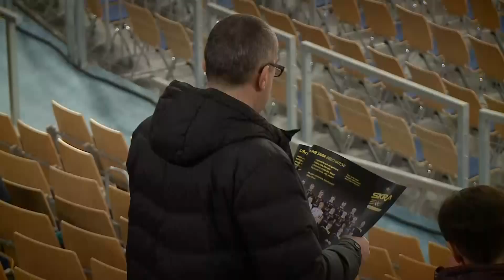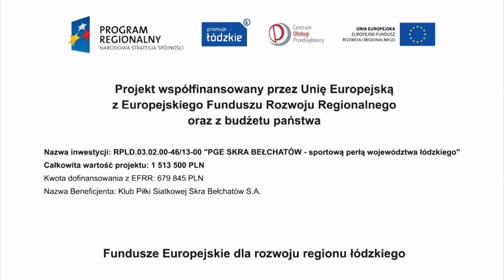Bijemy rekordy - pełna Atlas Arena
PGE Skra Bełchatów Sportową Perłą Województwa Łódzkiego